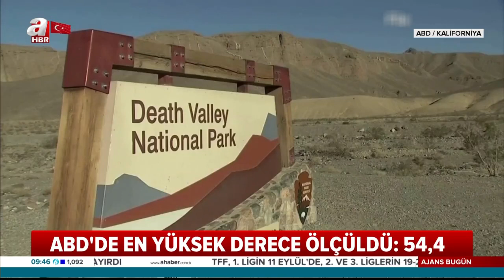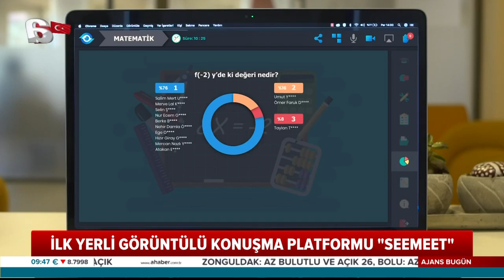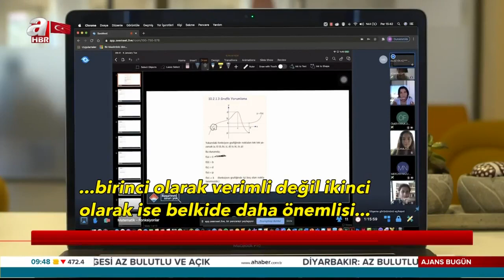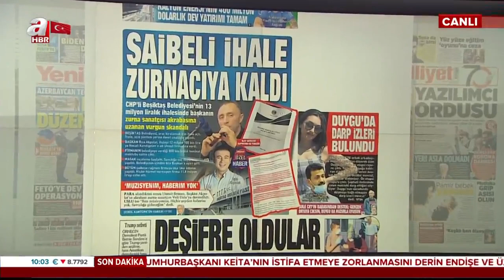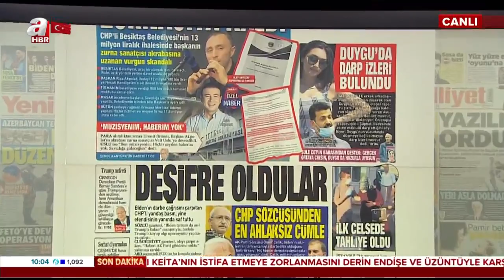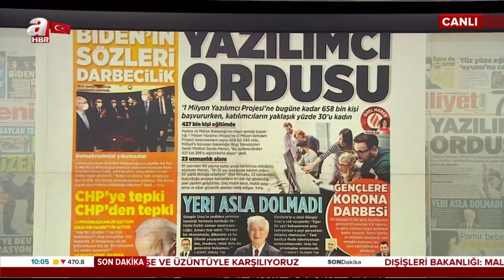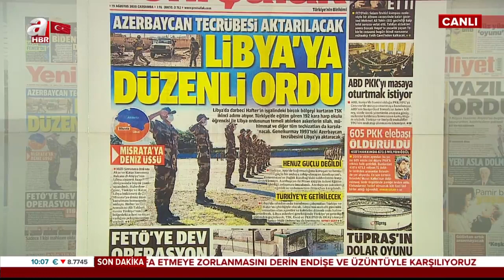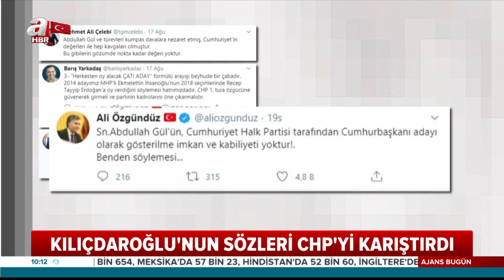Cansın Helvacı İle Ajans Bugün! / A Haber / 19.08.2020